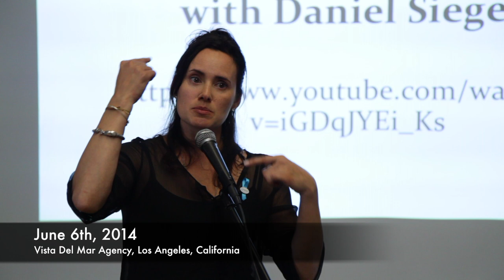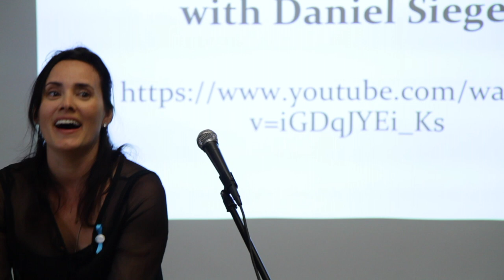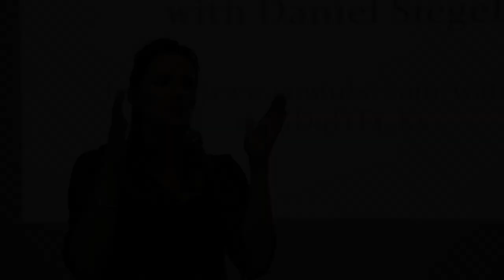How to Heal Childhood Trauma and Rewire the Brain with Jeanette Yoffe, M.F.T.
Jeanette's book "Groundbreaking Interventions: Working With Traumatized Children, Teens and Families in Foster Care and Adoption" is based on her work as a foster care social worker in the Los Angeles County Foster Care System. Purchase on Amazon

This training was held at Vista Del Mar Child & Family Services.